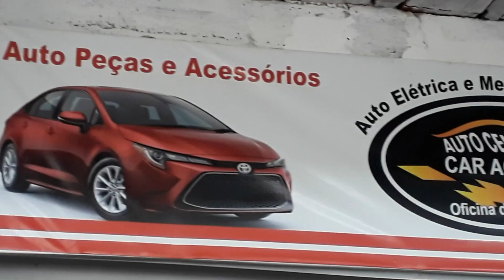PREFEITO BRUNO LANÇOU NESTA SEGUNDA, 3, MEU BAIRRO MELHOR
NESTE VÍDEO DO CANAL VIVER EM AQUIRAZ MOSTRAMOS QUE O PREFEITO LANÇOU NESTA SEGUNDA, 3, MEU BAIRRO MELHOR.